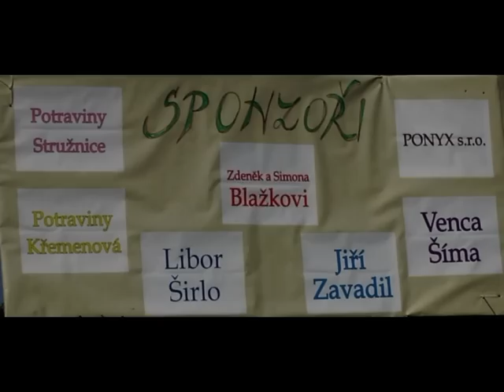Stružnická Moto Fichtl Show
Stružnická Moto Fichtl Show 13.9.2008